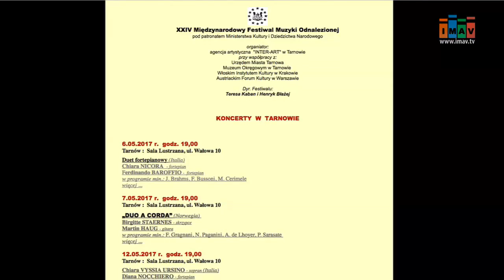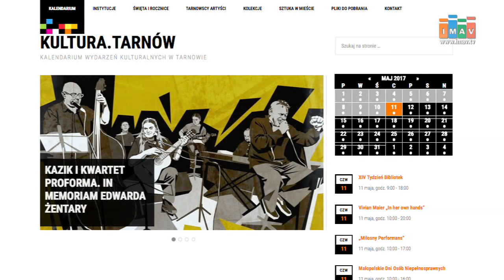Informator kulturalny, odc. 150 - imav.tv